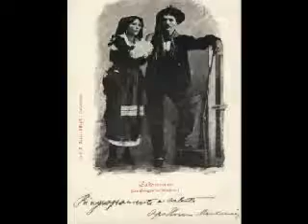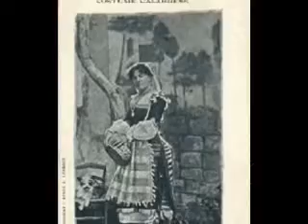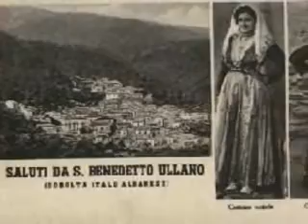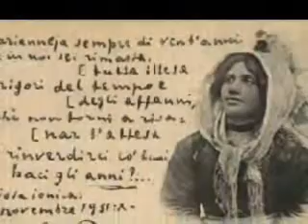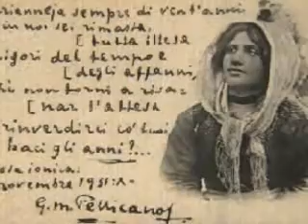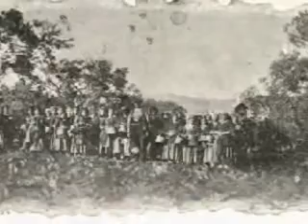Costumi calabresi DAL 1910 AL 1950